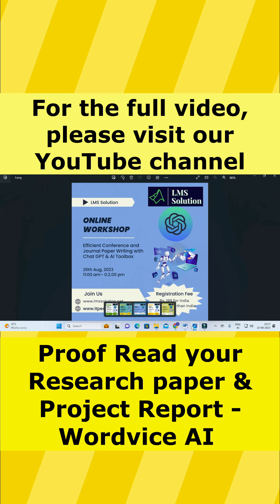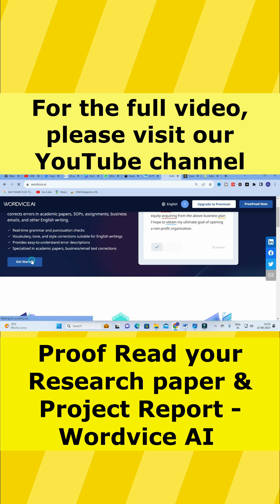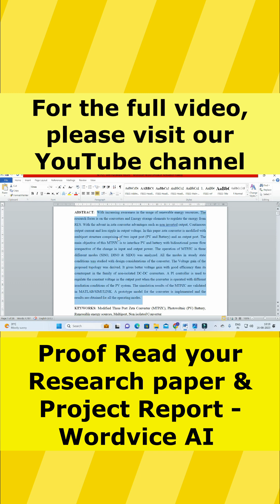Proof Read your Research paper & Project Report |Wordvice AI |AI for Online Grammar check,Paraphrase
LMS AI Monthly Plan : Rs.99 / $1.2
LMS AI Quarterly Plan : Rs.199 / $2.4
LMS AI Half-Yearly Plan : Rs. 499 / $6
LMS AI Yearly Plan: Rs.999 / $12

Pricing:
1. Plagiarism checking Up to 50 pages - ₹49
2. Plagiarism checking more than 51 to 100 pages - ₹99
3. Plagiarism checking more than 101 to 150 pages - ₹149
4. Plagiarism checking more than 151 to 200 pages - ₹199
5. Plagiarism checking more than 201 to 300 pages - ₹249

Online Workshop on Research Paper writing using chat gpt and AI tool

Efficient Conference and Journal Paper Writing with Chat GPT & AI Toolbox on 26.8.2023
Registration Link for India:

1. MATLAB modelling of Solar PV cell and Solar PV Array Using a mathematical equation.
2. How to find I-V and PV Characteristics of the modelled solar PV array in MATLAB.
3. MATLAB Implementation of Maximum Powerpoint Algorithm for solar PV array with a stand-alone system.
4. MATLAB Implementation of solar MPPT charger controller for a solar PV system.
5. MATLAB Implementation of a grid-connected solar PV system.

𝐀𝐧𝐲 𝐯𝐢𝐝𝐞𝐨 𝐨𝐫 𝐢𝐦𝐚𝐠𝐞𝐬 𝐢𝐧 𝐭𝐡𝐢𝐬 𝐯𝐢𝐝𝐞𝐨 𝐡𝐚𝐬 𝐛𝐞𝐞𝐧 𝐮𝐬𝐞𝐝 𝐨𝐧𝐥𝐲 𝐭𝐨 𝐜𝐨𝐧𝐯𝐞𝐲 𝐦𝐞𝐬𝐬𝐚𝐠𝐞𝐬 𝐭𝐨 𝐭𝐡𝐞 𝐯𝐢𝐞𝐰𝐞𝐫𝐬. 𝐈 𝐝𝐨𝐧'𝐭 𝐢𝐧𝐭𝐞𝐧𝐝 𝐭𝐨 𝐢𝐧𝐟𝐫𝐢𝐧𝐠𝐞 𝐭𝐡𝐞 𝐜𝐨𝐩𝐲𝐫𝐢𝐠𝐡𝐭 𝐨𝐟 𝐚𝐧𝐲𝐨𝐧𝐞.